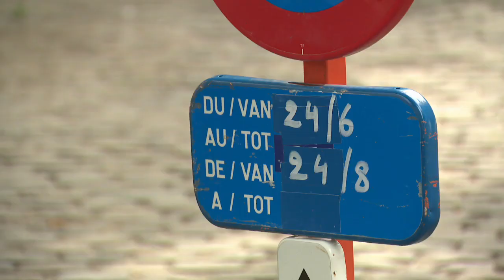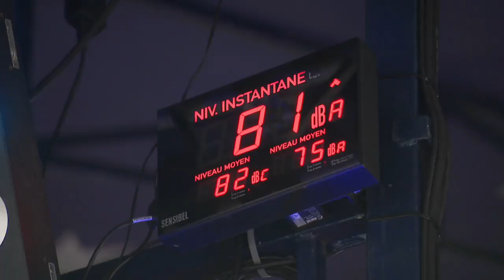Nouvelles attractions, normes de bruit, propreté... : le programme de la foire du midi 2022